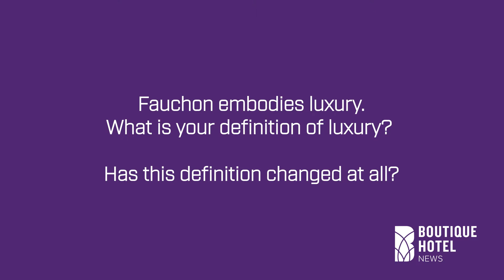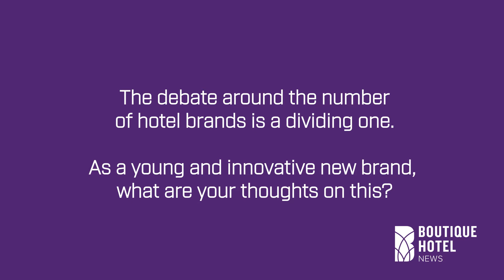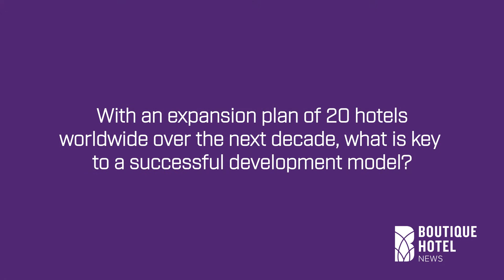President of Fauchon Hospitality Jacques-Olivier Chauvin on how the brand is disrupting the market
BHN spoke to president and CEO of Fauchon Hospitality, Jacques-Olivier Chauvin, about the importance of taking risks in an overcrowded marketplace and how the brand is disruptive.